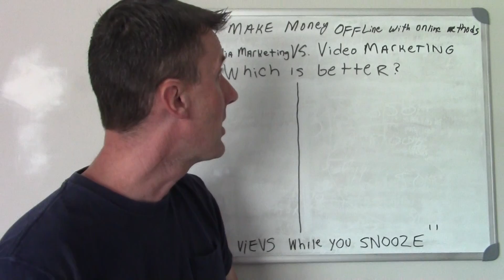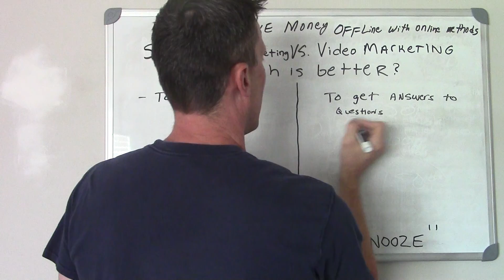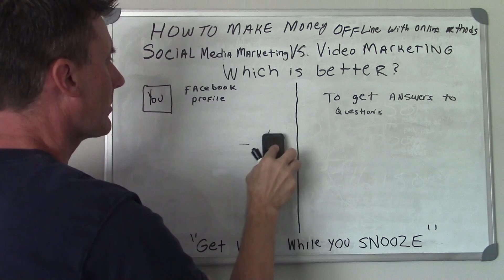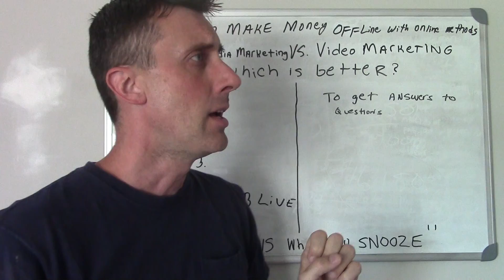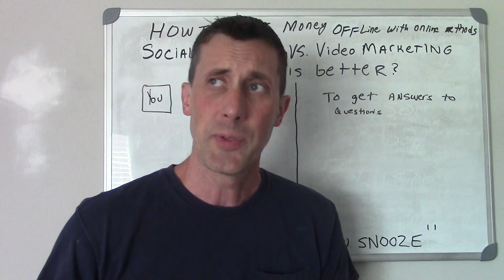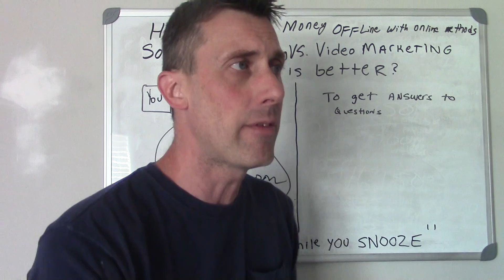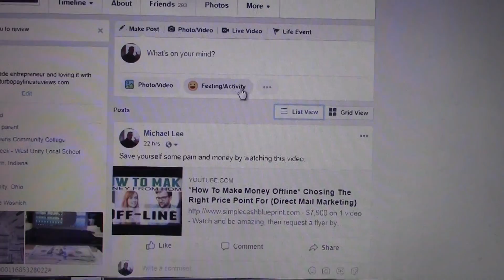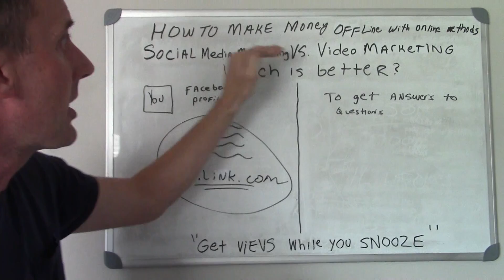*How To Make Money Offline* With Online Methods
Would you like to learn how to make money offline in your spare time? You can make money from a offline mail order marketing program from online methods. I do a lot of Youtube videos and can make money with my network marketing program when I sleep by doing simple, little videos like this. If your looking for ways to make money offline with online tools, then google and youtube videos are the way to go.

Online methods can work for marketing offline programs like facebook, instagram, twitter, and other social media marketing platforms, but as you will see from my video above, youtube marketing is where I've made a lot of money with my offline programs.

Learning how to make cash offline can be simple and easy if you follow my proven online and offline methods to make money. I hope each of you get some free, valuable content out of this video and my channel to help you become a better marketer and a better person.

You can make cash and money faster offline in my opinion, than online marketing unless your doing per per click with google adwords. You will also want to pick an offline, or online form of marketing that you feel comfortable with. You don't need a bunch of marketing methods to make good money offline or online, you just need one method that works and gets you results.

The differece with Social Media Marketing and Youtube video marketing is that people on social media will only see your content for a certain amount of time before it gets buried by all the other content online. With video marketing and youtube, you can do something one time and have people see it for years to come because  it's search engine based.  So my opinion is that youtube and video marketing is a better platform to use in order to make money with online or offline work at home programs.

My programs to make cash offline can be used in combination with  online marketing methods to generate cash and money to help pay your bills and create the extra money needed to make ends meet in 2018 and beyond.